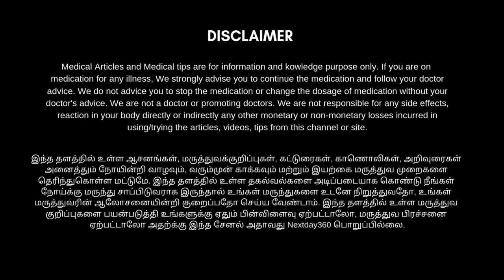உடலை வலுவாக்கும் தோப்புக்கரணம் | Nextday360